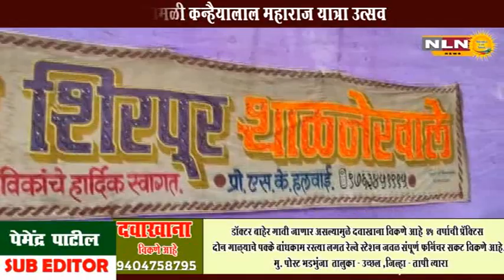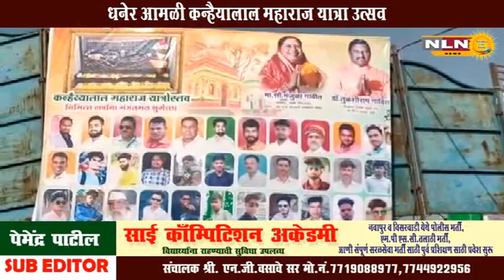नवापूर । धनेर आमळी कन्हैयालाल महाराज यात्रा उत्सव